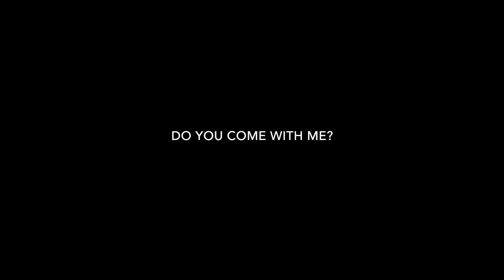Jugendfreizeit 18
Jugendfreizeit 2018

Südfrankreich-Provence-Montfrin

Drohne: Jonas L.

Kamera: Susen B.

Schnitt: Mika S.